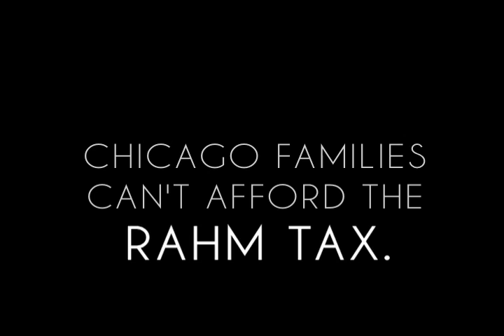Gery Chico wins debate, slams Rahm Tax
Mayoral candidate Gery Chico showed again last night that he is by far the best-qualified candidate to lead Chicago in a new direction.